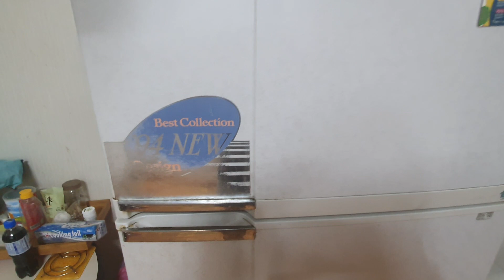71세 어머니의 새벽기도~ 늘 감사합니다~ 71-year-old mother's early morning prayer (Immanuel 임마누엘~ I♡JESUS)